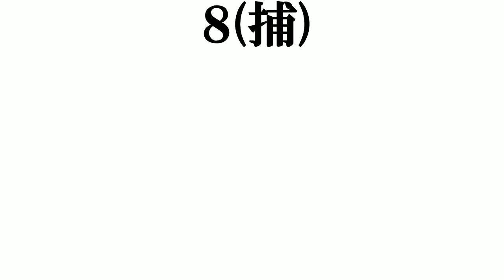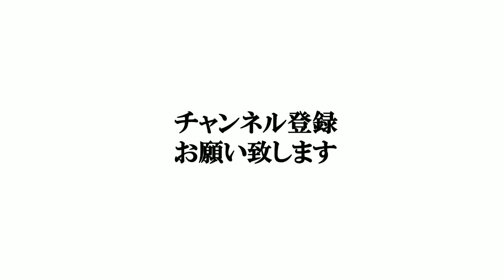【チュッパチャプス】打線組んでみた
食べ物関連の打線の再生リストです